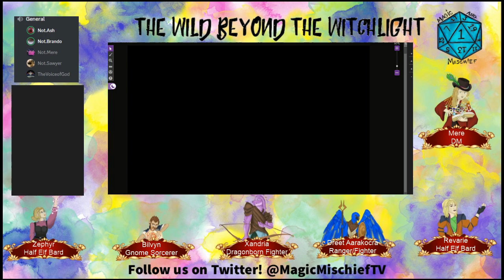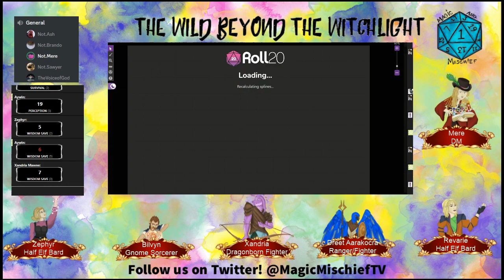Wild Beyond the Witchlight: Session 0.99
Come one! Come all! Here is our final session leading up to the start of the campaign. It introduces characters Zephyr, Xandria, and Aywen in the adventures of hunting a mysterious creature causing trouble in the region.

We stream Fridays at 6 PST Hope to see you there!